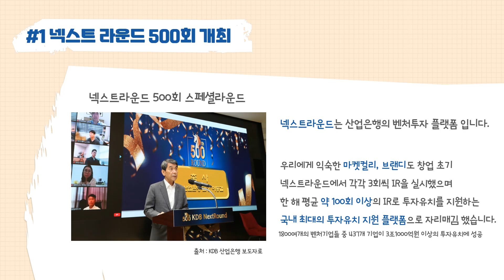[KDB홍보파트너스] 벤처 생태계의 활력도를 한눈에! KDB벤처지수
KDB벤처지수란 산업은행에서
국내 벤처생태계의 상황을 종합적으로
모니터링 하기 위해 개발한 지수로

벤처 생태계의 활력도를 전반적으로 평가하는
국내 최초의 종합지표인데요!

KDB벤처지수에 대해 자세히 알아보고
국내 대표 벤처투자기관인 KDB산업은행의
벤처투자 주요 사례도 함께 알아봅시다!

*본 콘텐츠는 'KDB산업은행 홍보파트너스 4기 기자단'이 제작하였으며, KDB산업은행의 공식 입장과는 다를 수 있습니다.